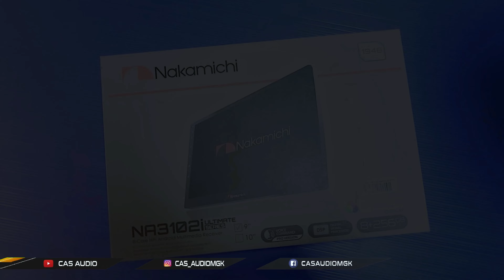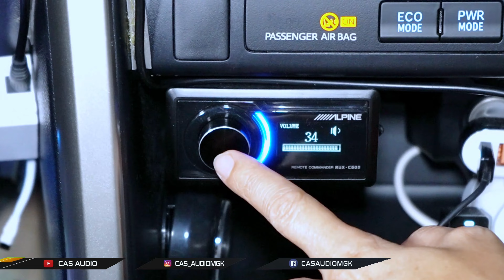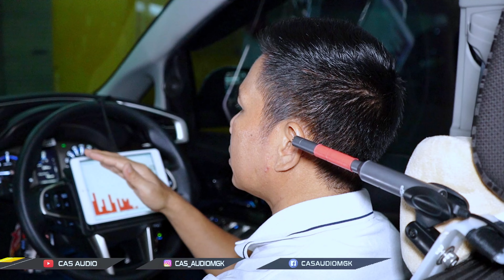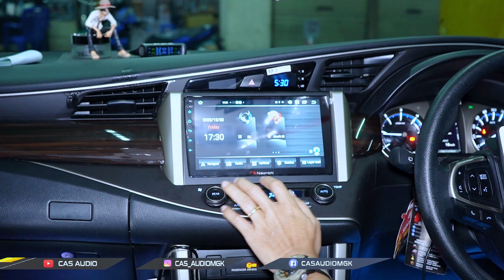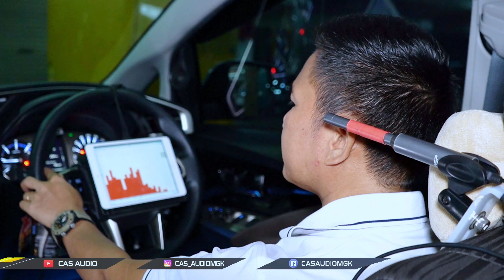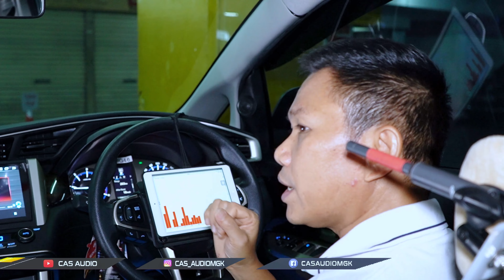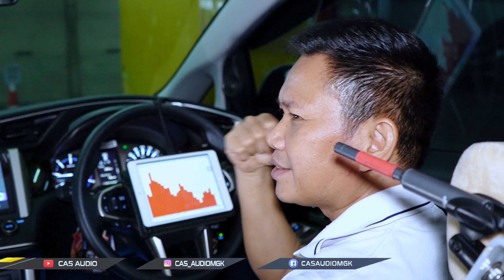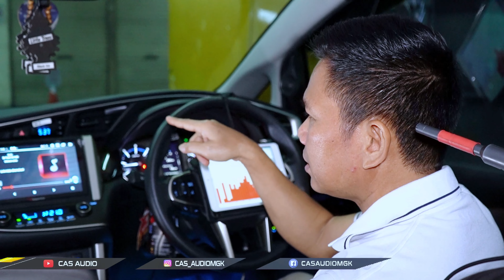GA SANGKA ANDROID NAKAMICHI SUARANYA SEBAGUS INI !! TERNYATA INI RAHASIANYA !!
Halo guys !!

Dikesempatan kali ini kita ada project inova
dimana project ini pemasangan simple !

Tanpa berlama lama langsung aja
nonton vidionya di Youtube cas audio

emejing !!

𝐂𝐀𝐒 𝐀𝐔𝐃𝐈𝐎